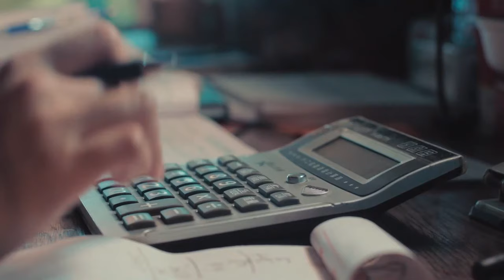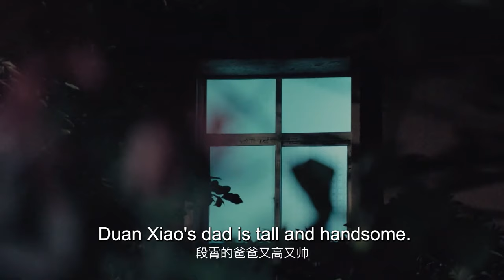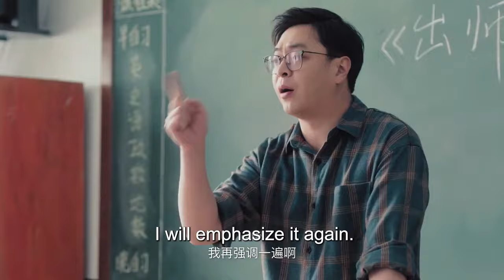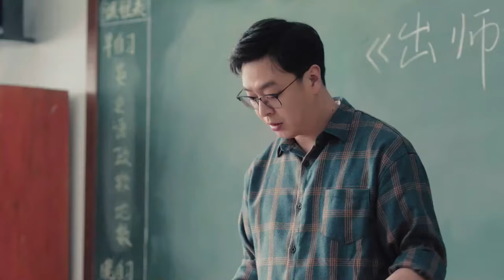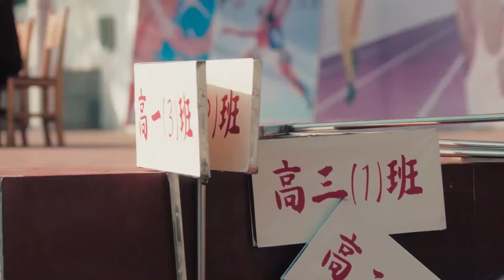ENGSUB【Sweet and Romantic Youth】▶EP09 |Xiao Zhan、Zhuang Dafei 💌CDrama Recommender